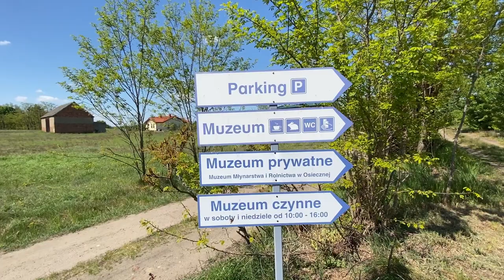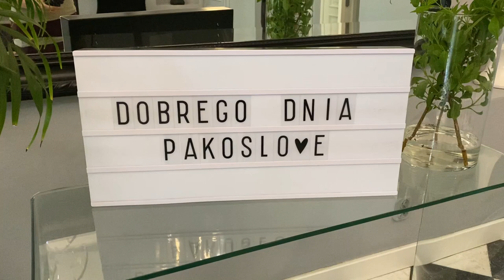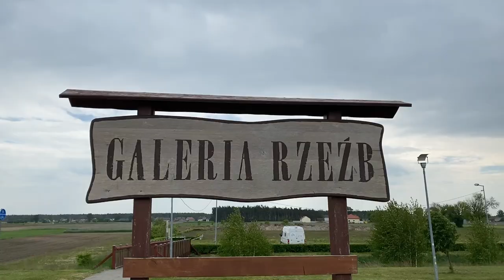Osieczna, Rydzyna, Pakoslaw | VAN LIFE | Vlog #18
Jedziemy do Osiecznej, Rydzyny i Pakoslawia, i zabieramy Ciebie w trase!

Beda zabytkowe mlyny, zamek, palac i... 28 ha zbiornik retencyjny!

Pozdrawiamy!